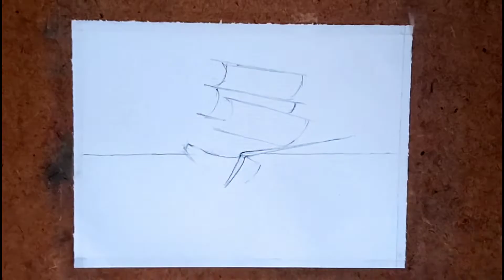How to Draw Pirate Ship in Storm with Oil Pastels | Step by Step Drawing For Beginners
Hello Everyone !! How Are You All ? Hope you are doing great !
In this video I will show you How to Draw Pirate Ship in Storm with Oil Pastels / Step by Step Drawing For Beginners.

Material used :-
For Sketch -  2b pencil and 8b  pencil White marker pen & White Poster Color
For Blending - Tissue Paper
Color - Oil Pastel Color